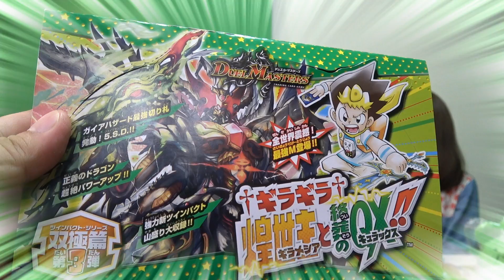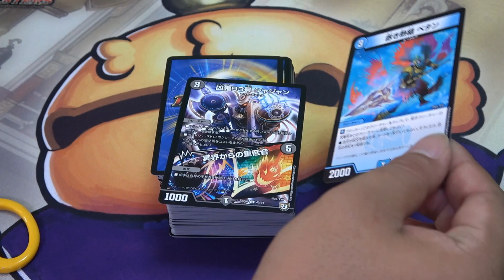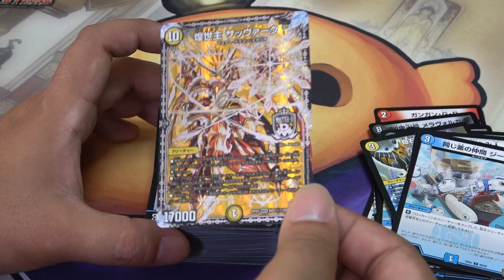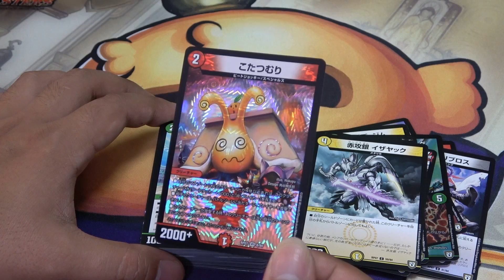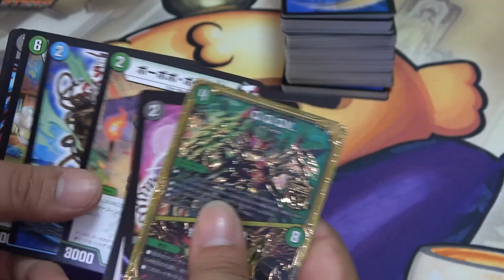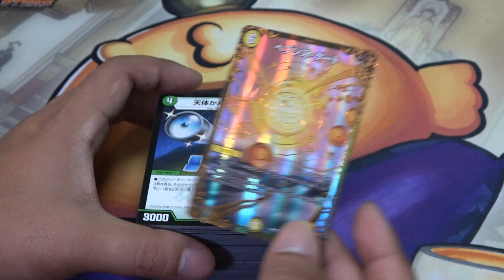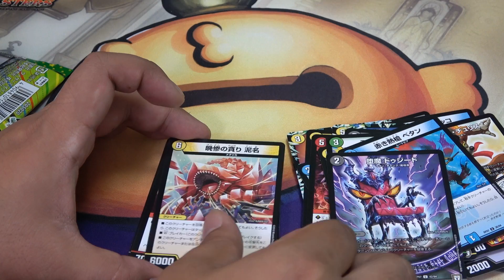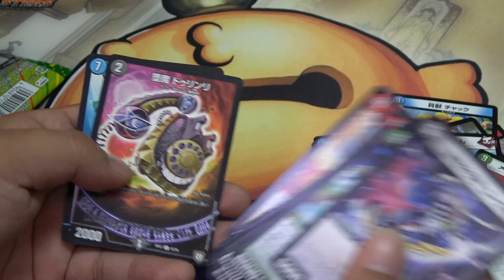【デュエマ】欲しかったプレイマットと、GPで購入したBOXを開封！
シモカワチャンネルさんとのコラボ動画はこちら
【デュエマ】GP7thでシモカワチャンネルさんが神引き！？奇跡のコラボ、第一弾！！【シモカワチャンネル】